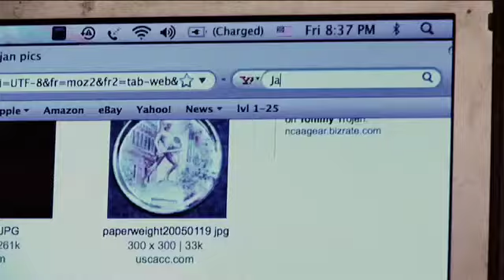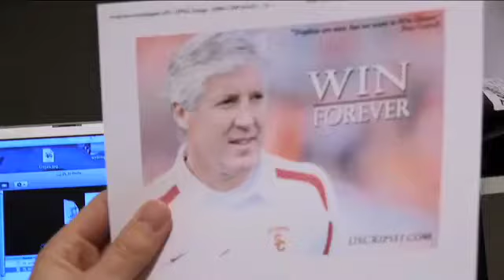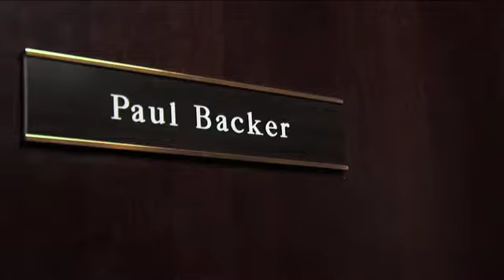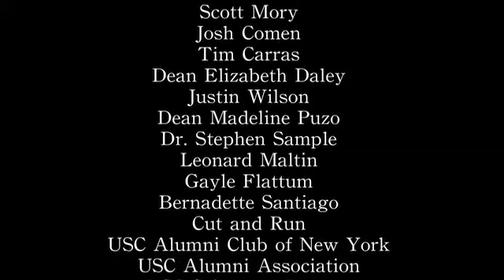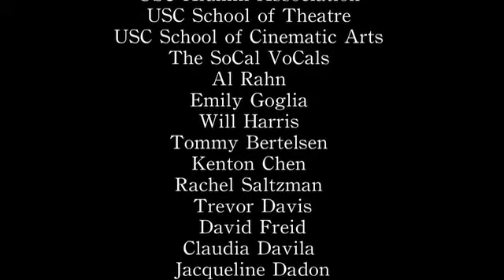The First Annual Tommy Awards Intro Video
The introductory video to The 1st Annual Tommy Awards, presented at New World Stages in New York City on June 28th, 2009. The Tommy Awards were directed by Michael Schwartz, and produced by Kate Russo, Michael Schwartz and the USC Alumni Club of New York. Video edited by Hugo Mendez. Directed by Mike Hoy.